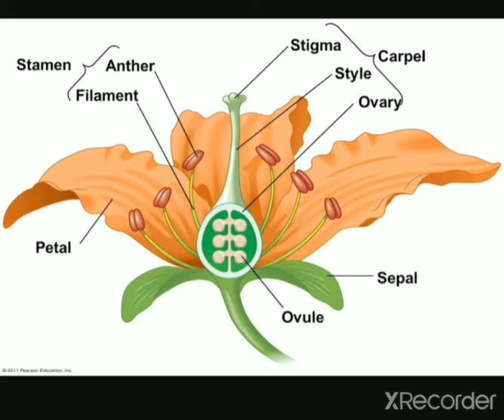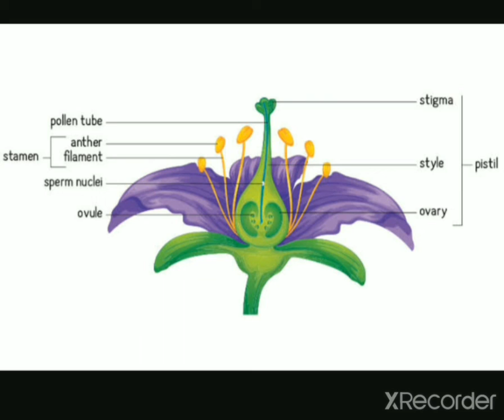DA, DST, DOF & DH - Flower Biology / By K. Srinivasa Rao